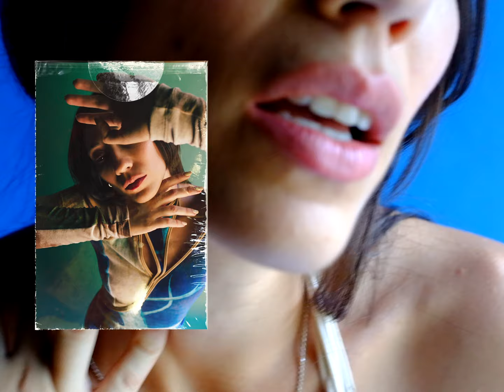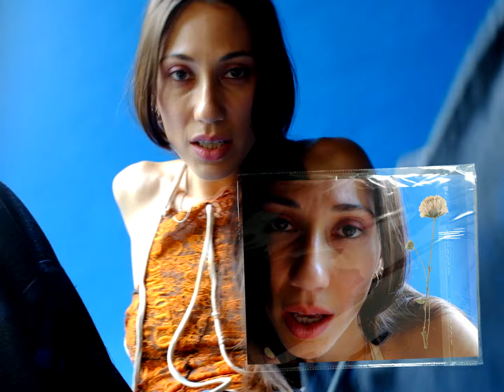Tei Shi - Johnny (Español) (Official Music Video)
♥ Created by Tei Shi & Jonatan Lopez ♥

"Die 4 Ur Love Deluxe" EP out December 11 with remixes from @Empress Of , @Buscabulla and Still Andy.